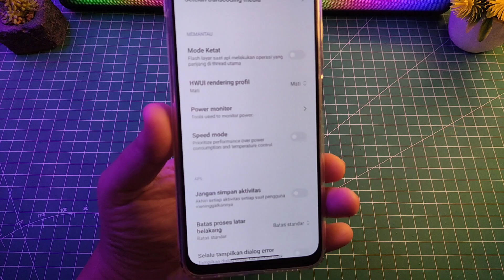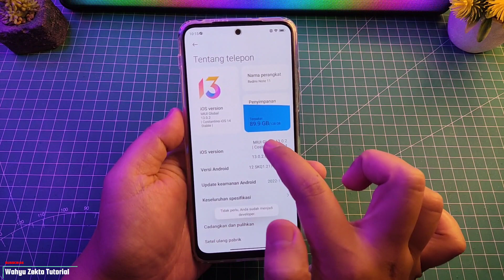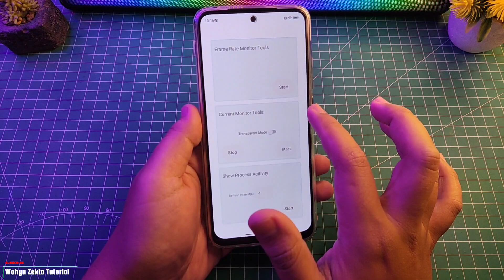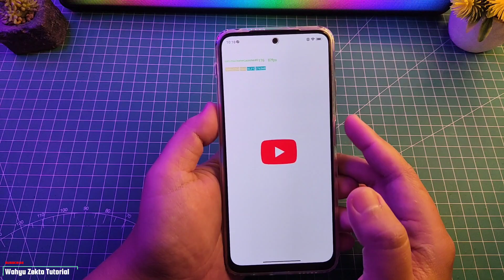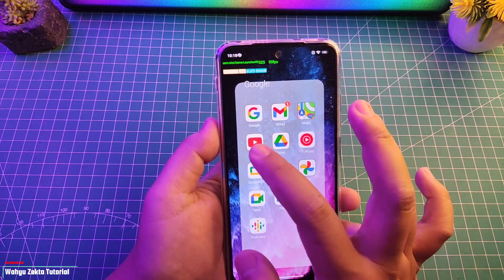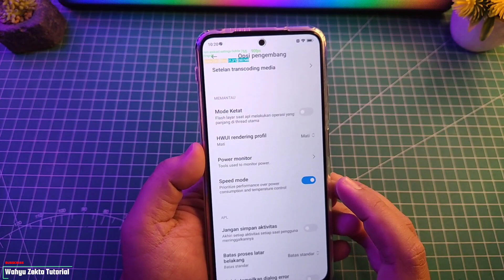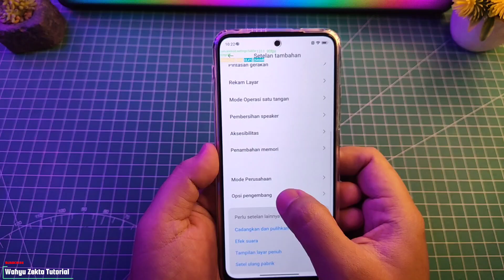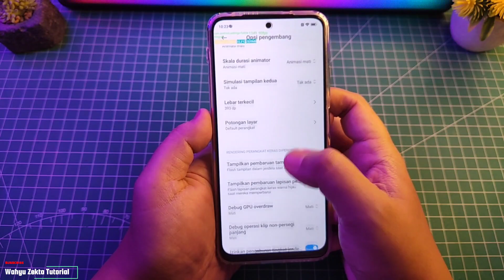Yes! Redmi Note 11 Auto Ngebut! Max FPS 90Hz! Aktifkan Speed Mode Android 12 Full Tutorial!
Video kali ini saya coba aktifkan speed mode di Redmi Note 11 dan hasilnya mantap!! aplikasi youtube bisa berjalan FPS Maksimal 90FPS Selengkapnya Yuk Langsung Ke videonya..

Simak sampai selesai biar jelas Ok No skip - skip!! Password ada di Video

TUTORIAL UNLOCK GPU SETTING TERBARU :
Cara fix tidak bisa aktifkan Debuging usb kemanan :

Produk yang pernah saya pake :
Gabung Grup Telegram Wahyu Zekta Tutorial
abung Grup Telegram ( Samsung Galaxy A52s 5G )
Gabung Grup Telegram ( Redmi Note Series )